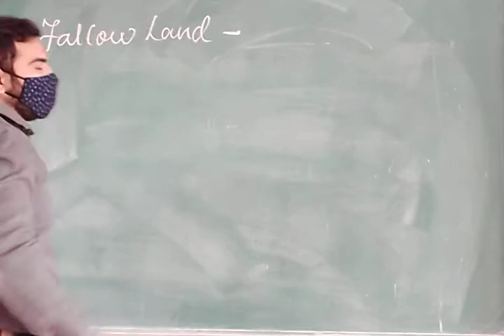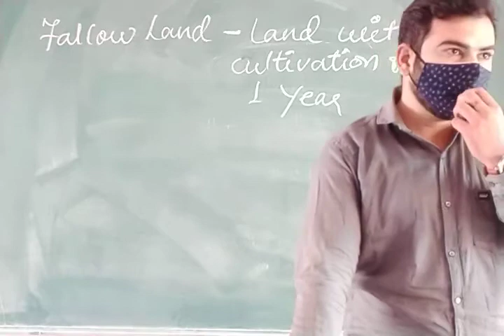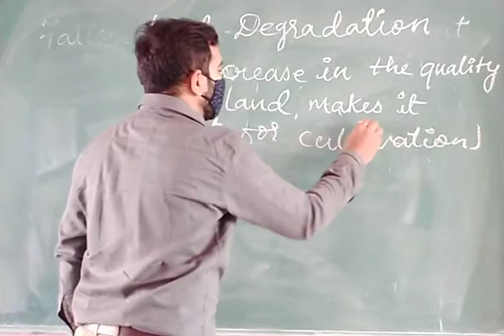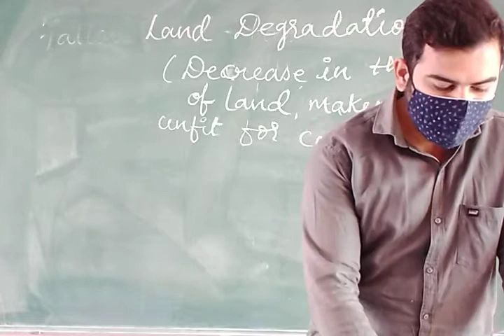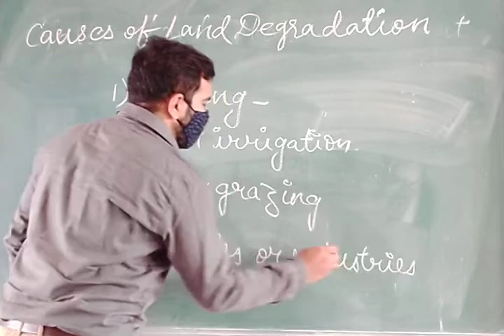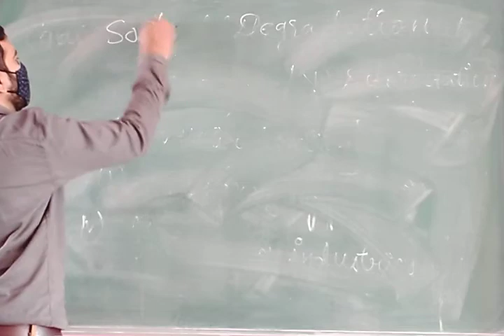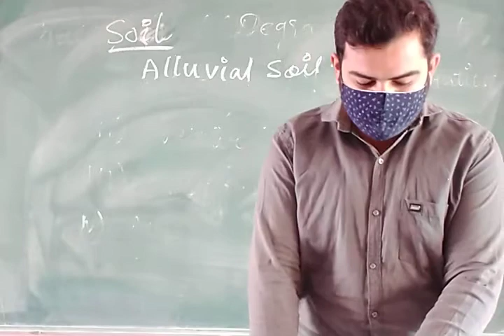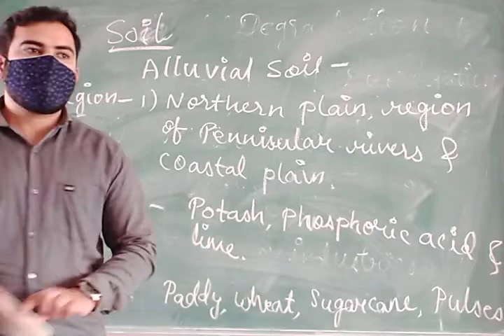Class 10 Diamond Social Science Lecture 10 02 21